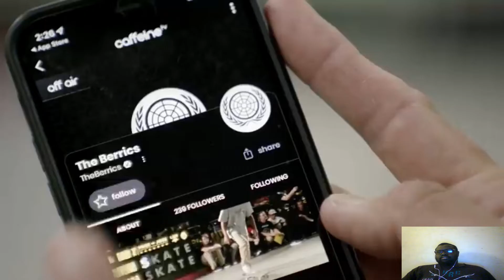BATB 12 Gustavo Ribeiro VS Sewa Kroetkov Reaction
First i would like to congrats Sewa Kroetkov on winning his match and moving on to the next round but if you guys like this video please leave a like and don't forget to Subscribe.

who you think is going to win at BATB 12

Social Media's